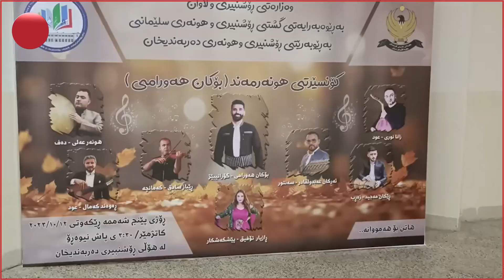بۆکان هەورامی خەجە خان